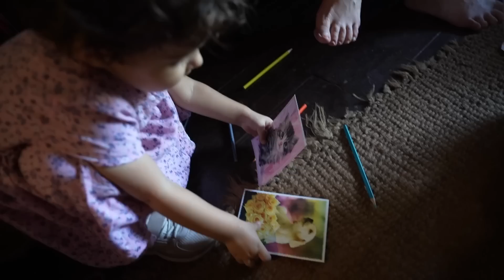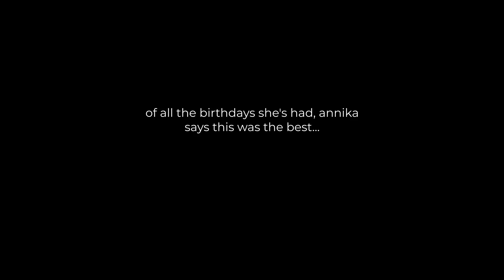Annika's 2nd birthday in Goa - a big surprise by aunty from Finland!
We celebrated Annika’s 2nd birthday last week in Goa. And she got her Tati as her surprise birthday gift. We met Tati at the airport and Annika couldn’t believe that her aunty was here all the way from Finland! This was the best surprise for Annika. It was a really hectic day for Annika with a lot travel and big emotions, so she ended up sleeping even before we could cut her birthday cake :)

› ABOUT ME
My name is Johanna North. I’m a Finnish woman travelling in India since 2016. In 2019 I married and began living with my husband in the state of Kerala in southern India. In 2021 we welcomed our baby girl into this world. On this channel I share videos on blending our Finnish-Indian family life, culture, food and travel mostly in India, and sometimes in Finland too.